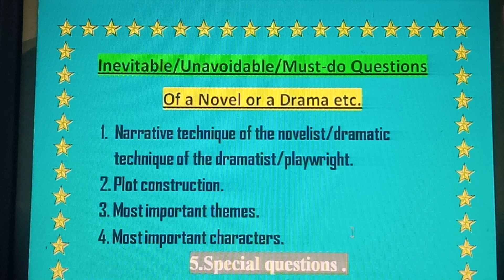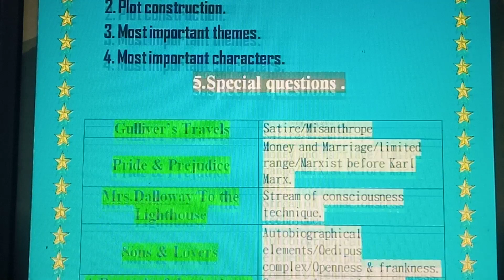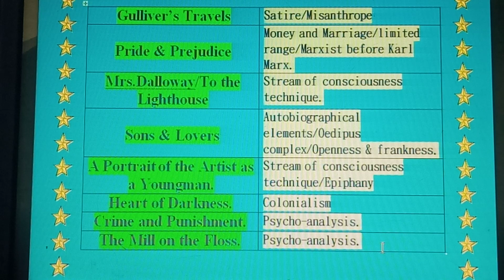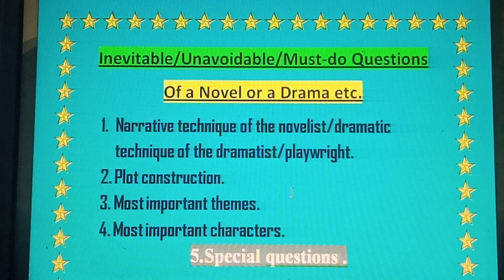Novel/Drama|Most.imp.Questions|Bukhari English Channel 786